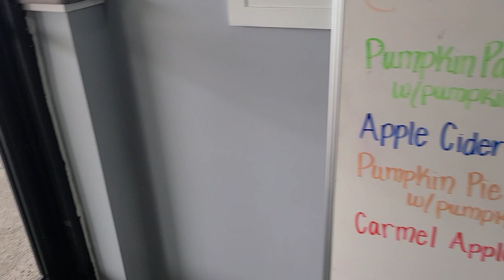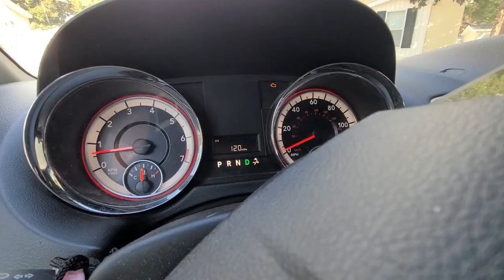Vanlife/ Getting caught up to go to M-22 Meet up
This is a blog from 09/18 to the 23rd showing me working and preparing to go to M-22 Meetup at the Lake of Dreams Campground in Merrill, Michigan